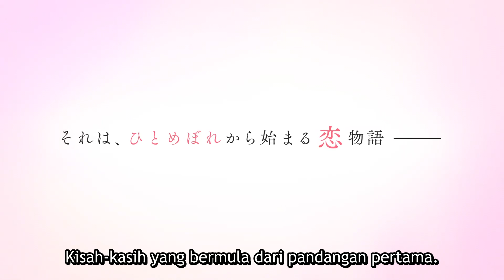(Sasakoi) Video Promosi Anime (1)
Kisah-kasih yang bermula dari pandangan pertama.

Sasayaku you ni Koi Wo Utau (Bisikkanku Senandung Cinta)

Pengisi Suara:
- Kino Himari: Shimano Hana
- Asanagi Yori: Seto Asami